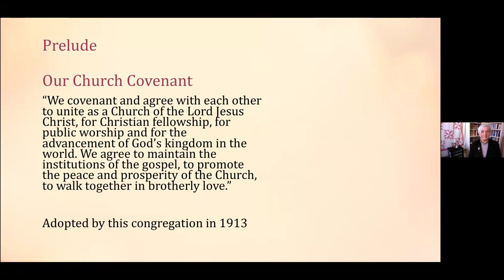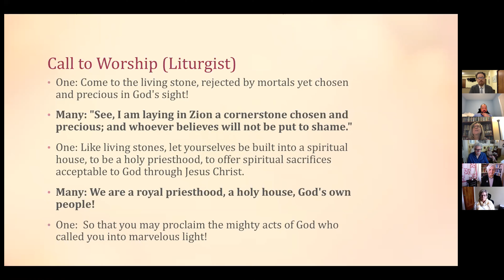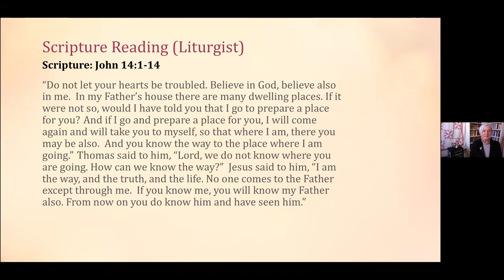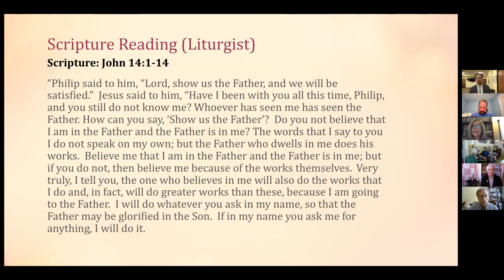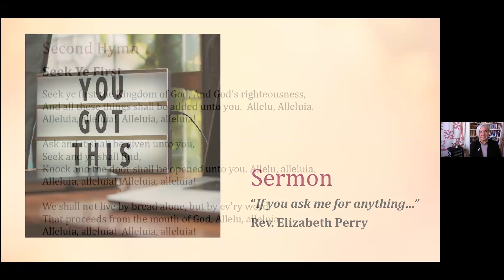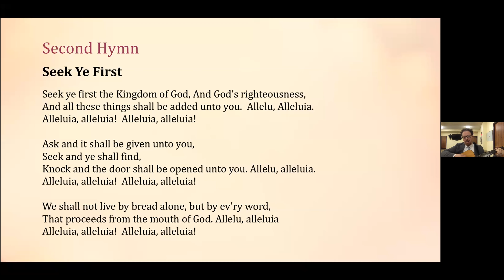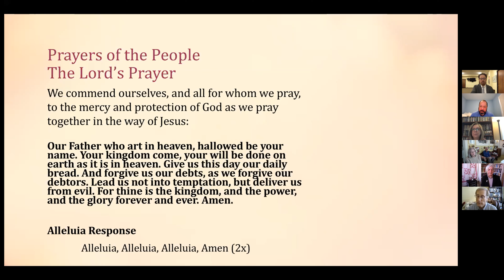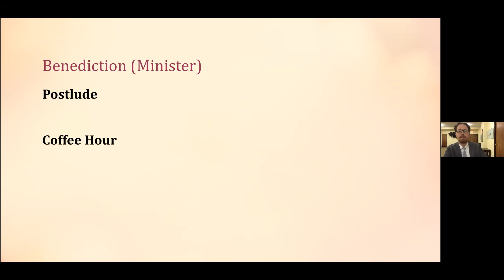May 10, 2020 - 10am service - The Church in the Gardens - Rev. Elizabeth Perry